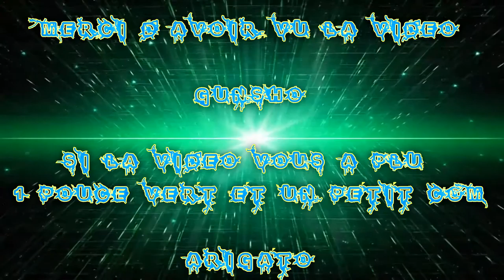(FR) Let's Play De Tales Of Zestiria Ep 12 Séraphin A Dame du Lac X Complot Ministre X Combat Ruine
Voilà Enfin j'ai pu me l'acheter ! ce je que j’attend depuis ... un bail !

Donc voilà c'est repartis dans l'Aventure :)

Mise Du séraphin A Dame du Lac X Complot Ministre X Combat Ruine

Pour le son désolé .. j'ai mis des sous-titres pour aider :I (le 12 & 13 ont le sons fort par rapport a ma voie :I) le 14 auras pas de soucie !

Info Complémentaire !

Enjoy !! Gunsho !!